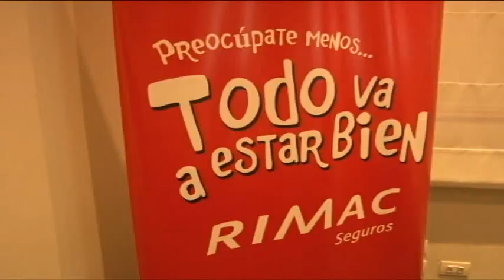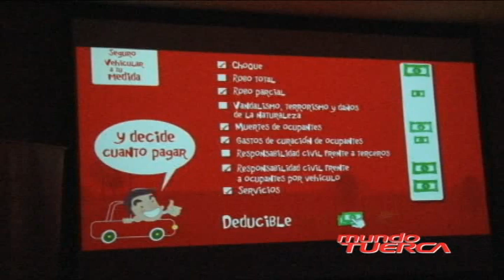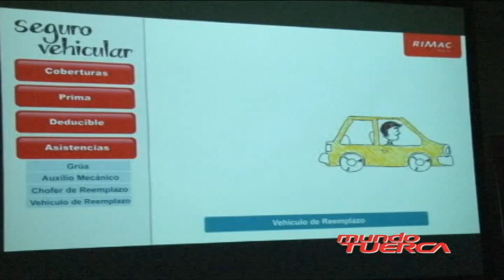NUEVO SEGURO VEHICULAR DE RIMAC SEGUROS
Rimac Seguros  presentó su nuevo seguro vehicular flexible que destaca por ser adaptable, asimismo Rimac Seguros  ha iniciado una nueva manera de relacionarse para la adquisición de seguros rimac online